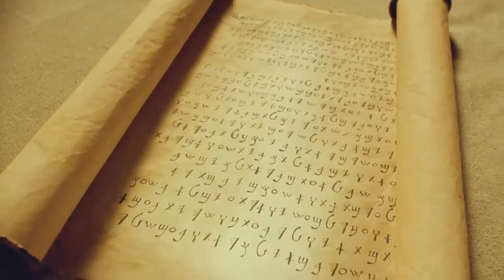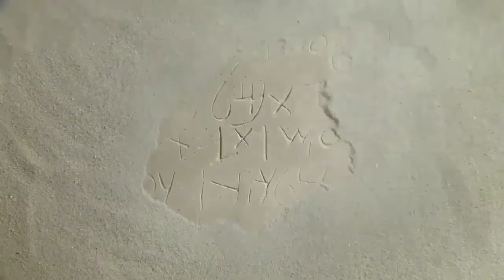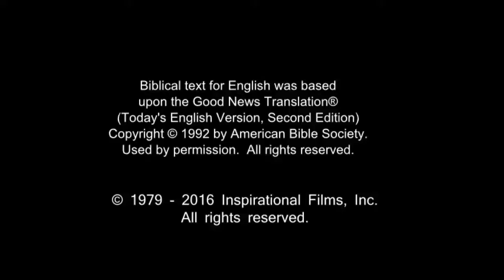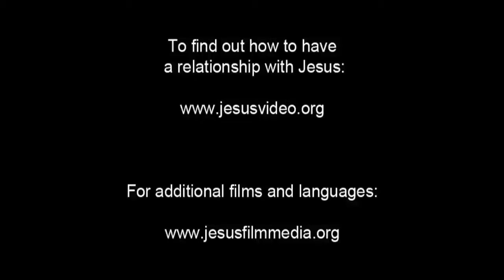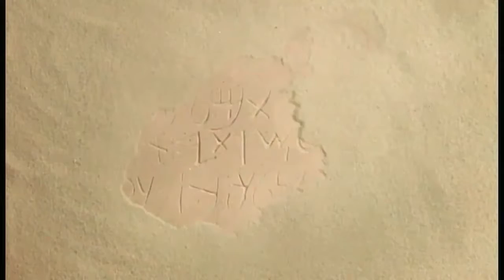English Life Saving Message! Jesus! Jesus! Jesus Save me Now!!! Risen Jesus Saves!!!(40)